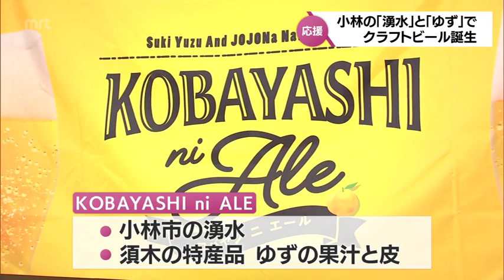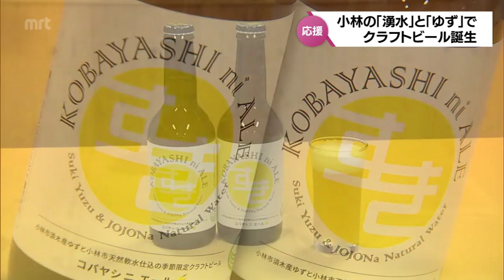小林市のゆずと湧水を使ったクラフトビールが完成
小林市の湧水とゆずを使ったクラフトビールが今月、完成しました。地元にエールを送りたいという住民たちの思いが込められたビールです。

今月3日、小林市の飲食店でお披露目された小林初のクラフトビール、「KOBAYASHIni（こばやしに）ALE（えーる）」。

このクラフトビールは飲食店関係者などが集まって今年3月に立ち上がった市民団体が企画したもので、6月からは延岡市の「宮崎ひでじビール」協力のもと仕込みを始めました。

クラフトビールには小林市の湧水と須木の特産品、ゆずの果汁と皮が使われていてフルーティーな香りが特徴となっています。

お披露目会に参加した小林市の宮原市長もグイっと飲み干すと・・・

（小林市・宮原義久市長）「ゆずの風味がすごくいいですね！小林にエール！」

記者も試飲させてもらいました。

（丸山記者）「口の中にユズの香りがふわっと広がって、その余韻がずっと続きそうです。とてもおいしいです」

小林の新たな名物として期待されるクラフトビール。

ビールには名前の通り、小林を応援したいという地元住民たちの熱い気持ちが込められています。

（KOBAYASHIniALE・池田幸士郎　代表）「県外のほうから来てもらうための起爆剤になればいちばんいいのかなと。やはり小林に元気という意味合いで小林にエールという名前をつけていますので、そういう風になるといちばんいいのかなと思っております」

クラフトビールは市内5つの飲食店で提供されるほか、今後、市内のイベントでも販売される予定です。